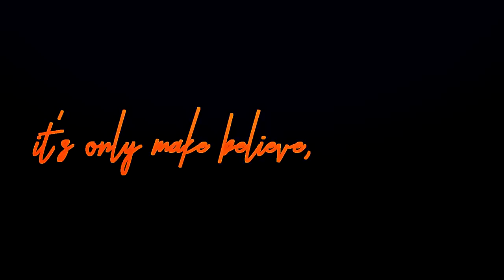Peter + Wendy | Sad Song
- Requested

Hope y'all enjoy this video that I put together. you may have noticed the changes with the cropping throughout each of my Pan edits, the cropping has been different throughout each of the Peter Pan edits, I'm trying to figure out the best way that I want to crop my edits without making the quality getting too messed up. Anyways, hope y'all like it!

song artist: We The Kings
film: Peter Pan (2003)
cc: Scorched Stiles